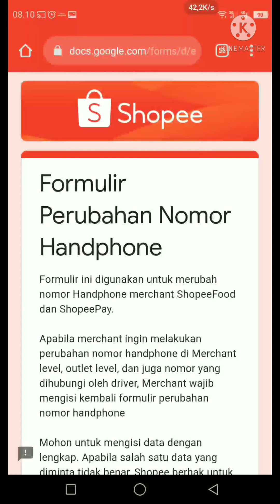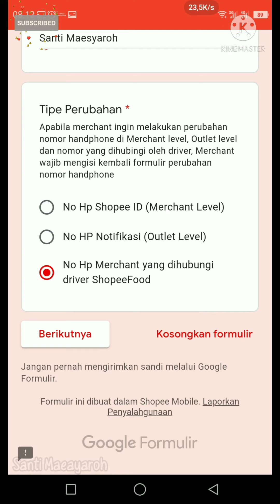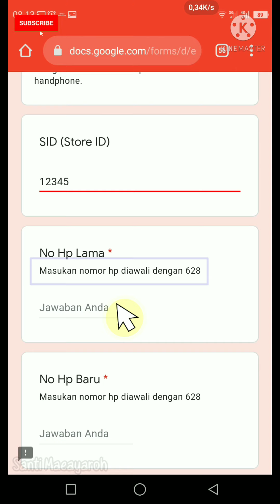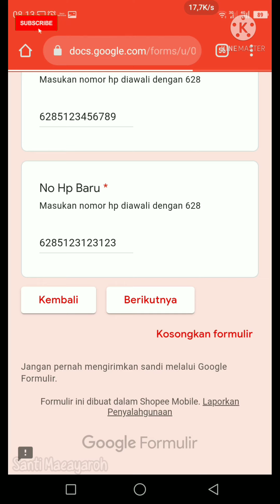Cara Ganti Nomor Outlet Shopee Food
formulir pengajuan perubahan nomor hp outlet shopee food